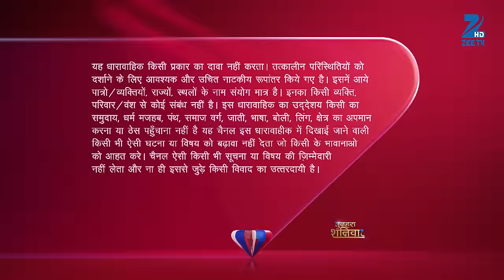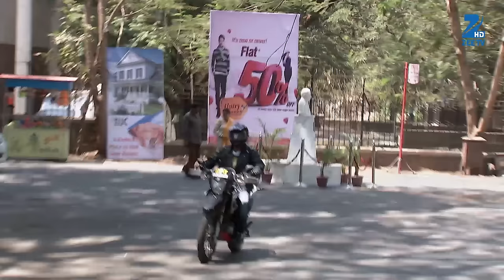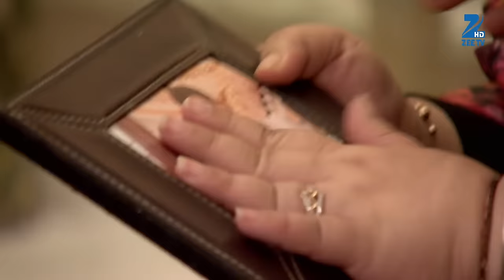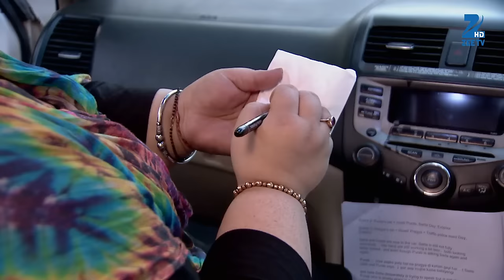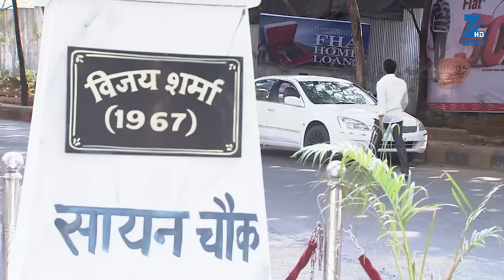Nikhil ने करवाया Pragya का accident | Kumkum Bhagya | Full Ep 568 | Zee TV | 14 May 2016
The Mehra family prepares for the puja. A helpless Sarla tries to warn Rachna that Pragya's life is in danger, but Rachna fails to comprehend her warning. Further, Nikhil instructs a goon to kill Pragya. Meanwhile, Tanu sees Mitali following her and asks Nikhil to kill Mitali too. Abhi learns from the receptionist that Tanu's medical check-up was not postponed. Thereafter, Abhi informs Pragya about Tanu's appointment. Later, when Pragya reaches the spot, Nikhil signals for his men to kill her.

Show Name : Kumkum Bhagya
Producer/Star Cast : Mugdha Chaphekar, Krishna Kaul, Rachi Sharma, Abrar Qazi.
Episode No : 568